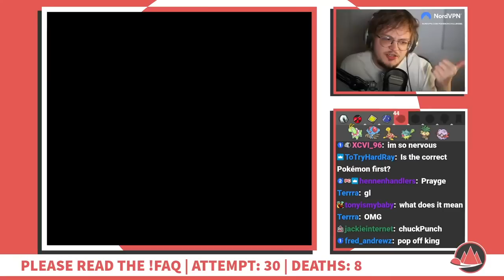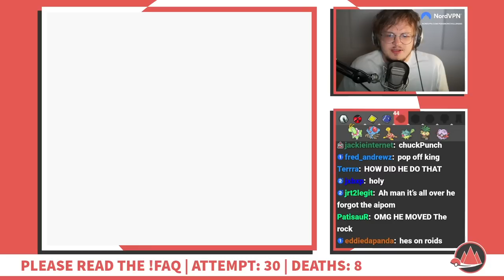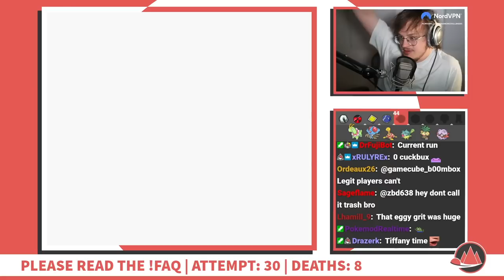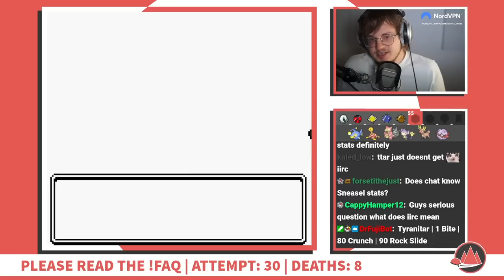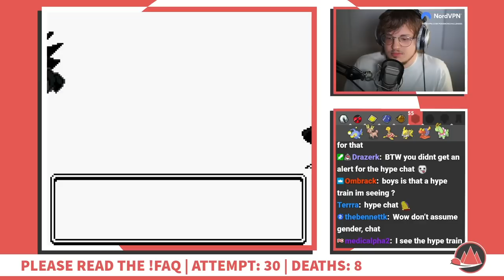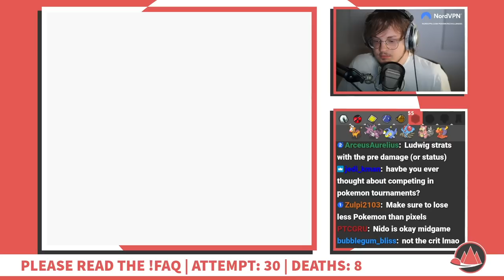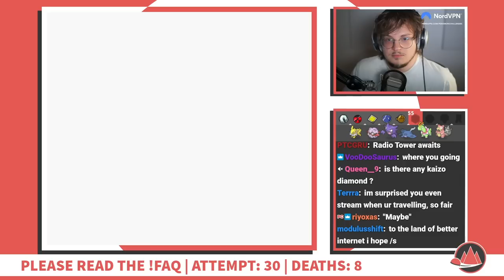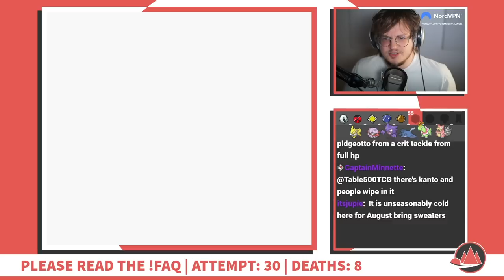Fighting Chuck Without A Plan For His Ace | Pokémon Crystal Kaizo Hardcore Nuzlocke